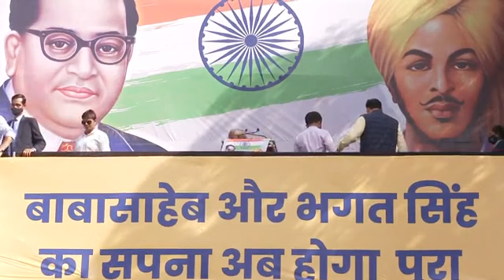Punjab में Aam Aadmi Party की जीत के बाद Arvind Kejriwal